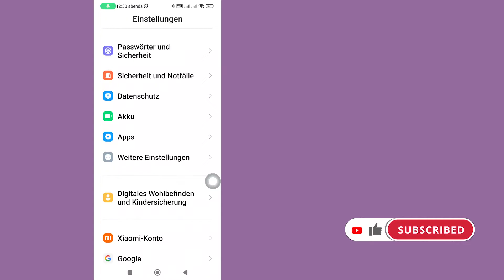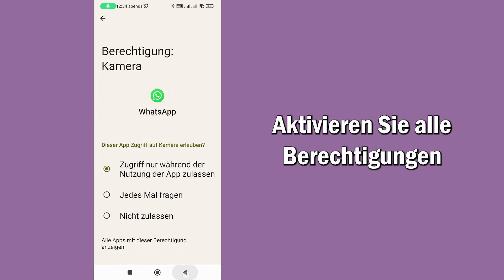So Beheben Sie Das Problem Bei WhatsApp: Wir Konnten Keine Sms an Ihre Nummer Senden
Bitte überprüfen Sie Ihre Nummer und versuchen Sie es erneut
In diesem Video erfahren Sie Schritt für Schritt, wie Sie das Problem „WhatsApp konnte keine SMS an Ihre Nummer senden“ beheben. Das Problem „WhatsApp, wir konnten keine SMS an Ihre Nummer senden“ lässt sich ganz einfach mit diesem Tutorial beheben.

Wenn dieses Tutorial richtig funktioniert hat, liken Sie bitte dieses Video und hinterlassen Sie unten einen Kommentar!
Wenn Sie eine Schulungsanfrage haben, teilen Sie uns dies außerdem im Kommentarbereich mit, damit diese in kürzester Zeit vermittelt werden kann
Vielen Dank❤️